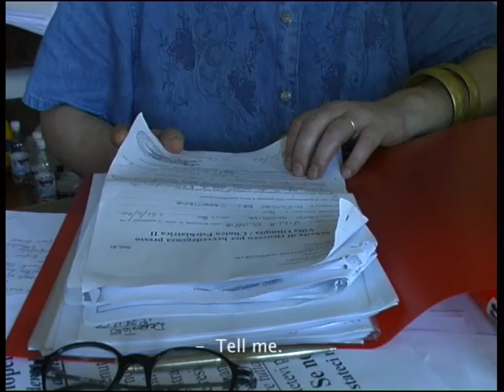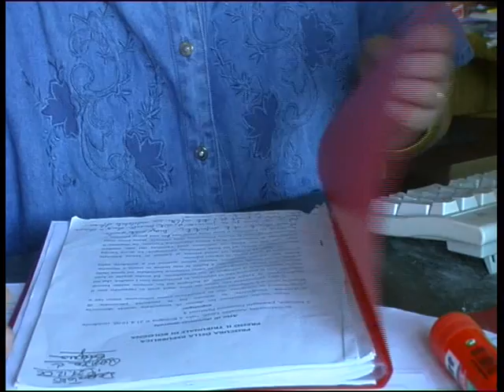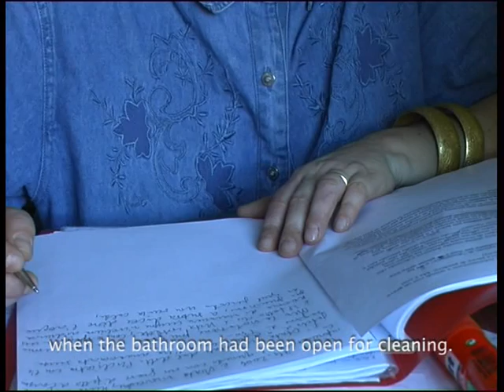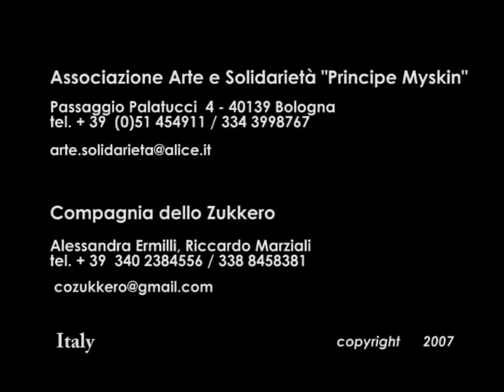Fuoriuscita (Escape)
The bars are high but it is not a padded room. It is an impersonal environment and self destructing experience. This time there is the visual script of the psychiatric patient. She watches herself falling into pieces, watches the world, the doctor. This story is true.
Optica International Festival of video art, Madrid, Spain, 2008.